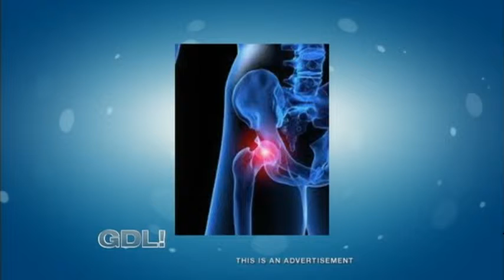What are the Complications with Hip Replacements?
Karl Truman Talks Law - Great Day Live - 3/7/12

Karl Truman Injury Law Office - Indiana
420 Wall Street
Jeffersonville, IN 47130

Karl Truman Injury Law Office - Louisville, KY

If you or a family member were severly injured due to the negligence of another, or if you need assistance with a workplace injury or disability claim, please contact the Karl Truman Law Office for a free consultation. We welcome clients from the greater Louisville, Kentucky, and Jeffersonville, Indiana, areas.